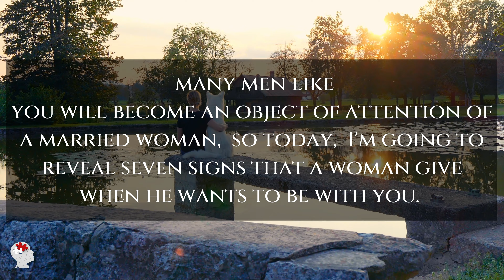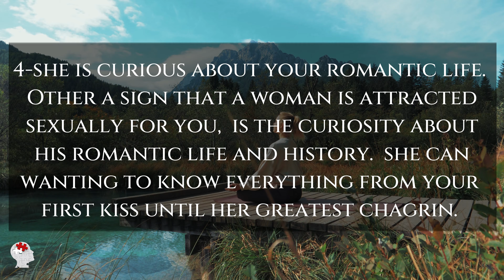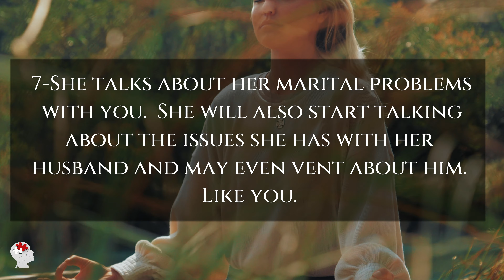Seven Signs that a Married Womanis Attracted to You ｜ Female Psychology.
Enjoy and leave your opinion about the video in the comments.

In this video, you'll learn six things women love to hear in bed.
Psychology helps you understand people's behavior, reactions, feelings, and emotions and why they say and do things that we often don't understand.

Copyright Information:

➡️© Copyright:
Photos and Footage licensed by:
• Shutterstock,  Motion Array,  etc.: various artists

We hope you learn something new from our videos,

psychological facts,
psychological data,
psychological data tiktok,
psychological data of love,
psychological dream facts,
best Psychological Facts,
curiosities,
things you didn't know
data,
psychology,
quotes,
best quotes,
wise words,
wise quotes,
phrases,
woman,
understand women,
how to understand women
how do we understand a woman
women,
famous quotes,
philosophical quotes
psychology of human behavior
curious facts
wisdom